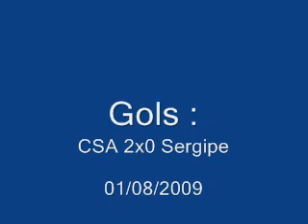CSA 2x0 Sergipe - 5ª rodada da Série D 2009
CSA 2x0 Sergipe - 5ª RODADA da Série D de 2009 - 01/08/2009
IMAGENS: TV GAZETA